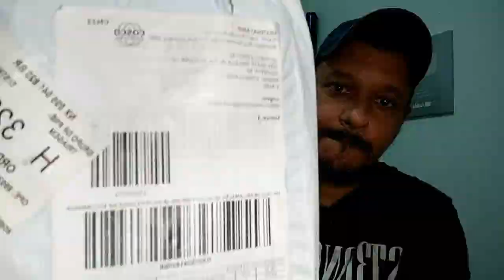Como testar o nivel corretamente.Como conferir o nivel a laser.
Faça nosso Curso de Importação de Ferramentas e economize na compra das suas ferramentas.

Neste vídeo vou te explicar como testar se o nivel está correto.
Como conferir o nivel a laser.
O nivel a laser deste vídeo foi adiquirido na Bangoodd link do produto abaixo.